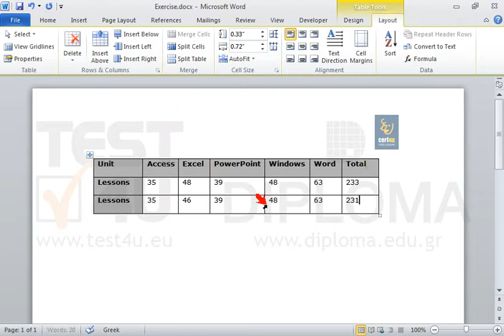In the empty cell display the sum of the cells appearing on the left of it.